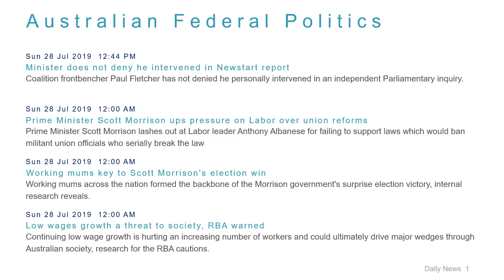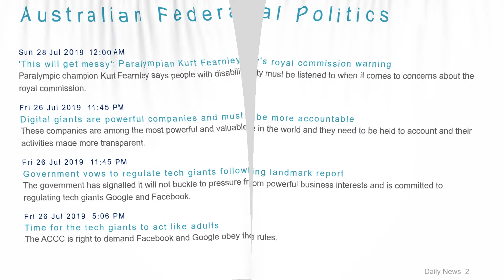Political News Headlines for 28 Jul 2019 - 6 PM Edition